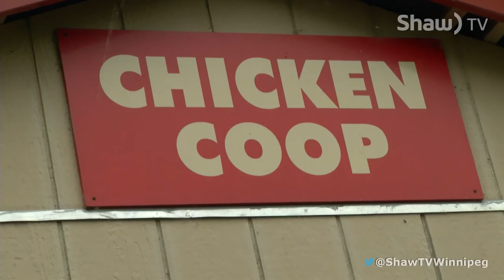FortWhyte Farms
We visit FortWhyte Farms and chat with manager Danielle Mondor on the many services provided.